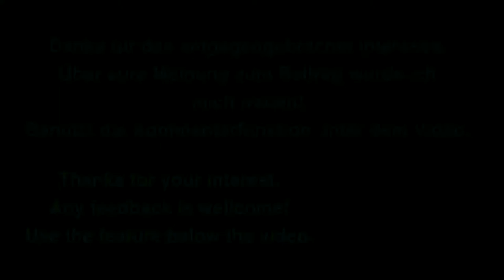Planet Nomads Alpha Version Let's play Folge 18 Deutsch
Neue Welten, neue Aliens! So oder so ähnlich wird diese Spiel wohl werden. Man kann konstruieren, abbauen und entdecken. Fliegen, fahren und laufen. Basen bauen Fahrzeuge und was sonst noch! Was will man mehr. Zur Zeit ist das Spiel in der Alpha. Viel Spaß beim zu sehen!